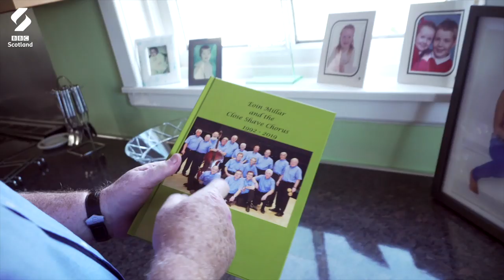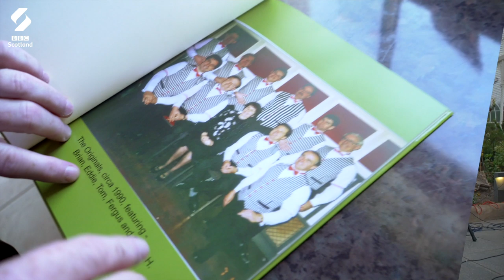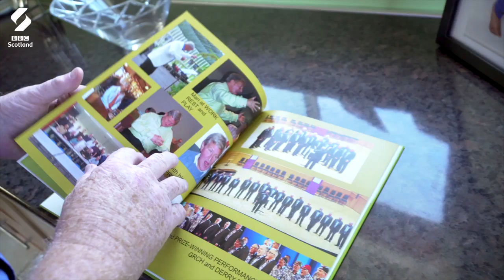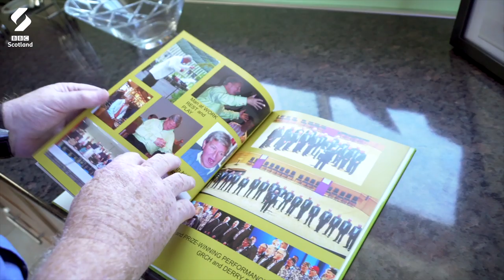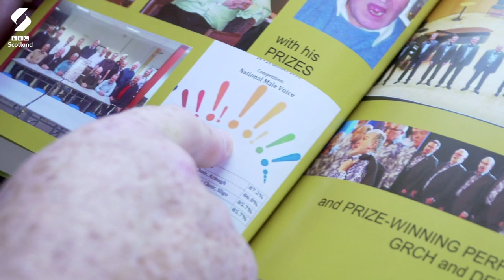Moving Barbershop Quartets And Choirs In A New Direction | Loop | BBC Scotland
Fresh young singers are needed to inject a lease of new life into barbershop quartets and choirs, or there’s a fear that they could become a thing of the past.

The members of The Close Shave Barbershop Chorus – which was founded in 1986 and first began as a quartet – talk about the pride, friendship and camaraderie they’ve experienced as a part of the singing group.

But now the 16-piece choir are hoping to attract new members, who can inject a fresh lease of the life into the group.

“We would live to leave this as a legacy to another generation, and they can take the journey on whichever way they want,” one of the members explains.